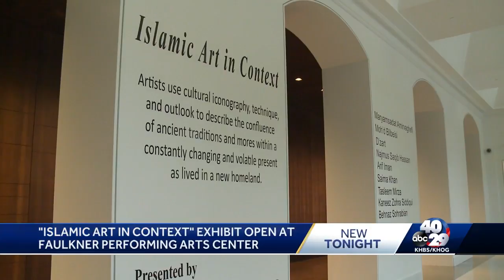"Islamic Art in Context" exhibit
"Islamic Art in Context" exhibit open at Faulkner Performing arts center.